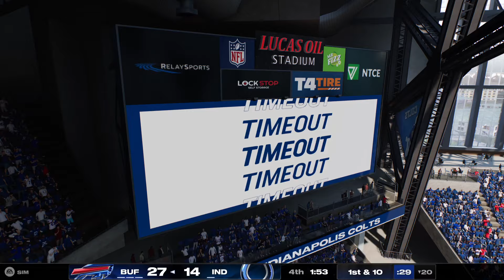Bills vs Colts Week 10 Simulation (Madden 25 PS5)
🎮 What can you expect from our Madden Simulation channel?

🏆 Epic Madden Showdowns: Watch your favorite NFL teams face off in nail-biting simulations. Will your team come out on top?
💥 In-Depth Analysis: Our simulations aren't just for entertainment; they're for the true football connoisseur! We break down the plays, strategies, and highlight reel moments that make each game unforgettable.
🤖 Player & Team Ratings: Stay updated on the latest Madden player and team ratings. Know who to watch out for and who's about to dominate the virtual gridiron.
🏅 Madden Tournaments: Watch as we simulate Madden tournaments, pitting the best Madden players and NFL teams against each other in the quest for glory.